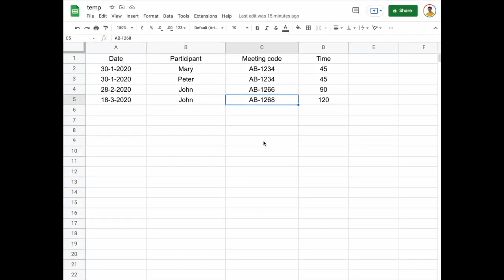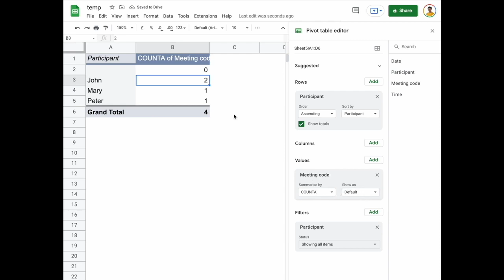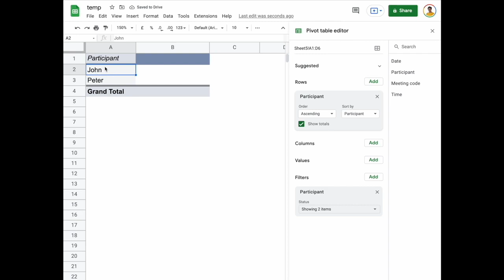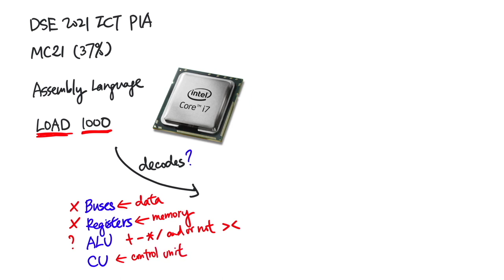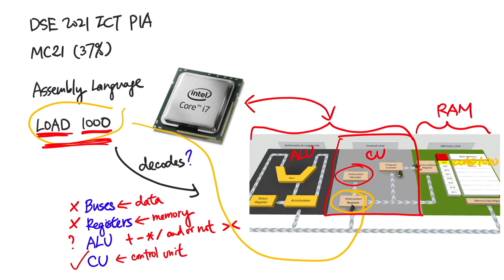DSE 2021 ICT 常錯 MC 逐題講 (用 1.5x 收看，省時且效果相同)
在各選修科中，ICT 應試的補充教材、練習，實在少，甚至乎是冇。所以，我嘗試作一點平衡，如你期望睇到某年某題 MC 的解釋，歡迎把年份及題號留在 comment 中👌🏻

00:00 MC01 (40%) - Effectively format document
01:32 MC02 (42%) - 8 bit Two's complement overflow error
04:45 MC03 (51%) - ASCII code in hexadecimal
05:58 MC06 (50%) - Table of contents
07:28 MC11 (51%) - Data entry form advantages
09:41 MC13 (28%) - Spreadsheets Pivot Table
14:06 MC21 (37%) - Decode Assembly Instruction
17:21 MC25 (35%) - Mobile phone remote home appliances
19:00 MC29 (52%) - Dry run pseudocode (repeat until)
21:52 MC30 (48%) - Problem solving procedures
23:41 MC35 (50%) - Dry run pseudocode while loop